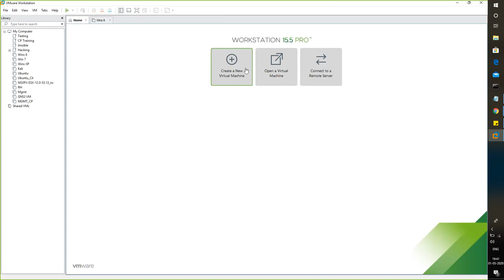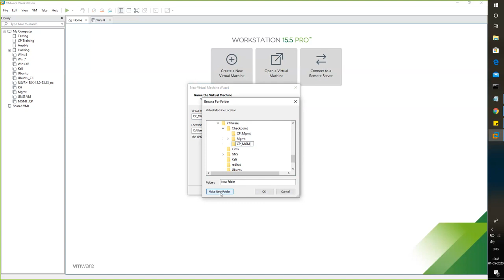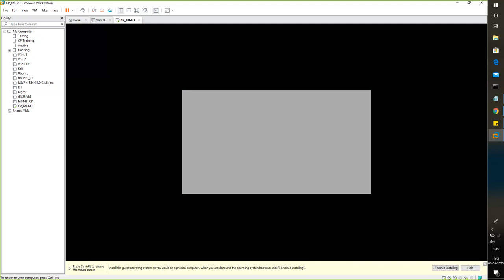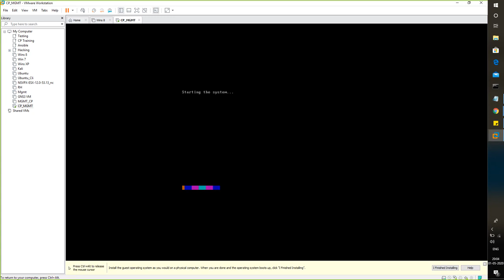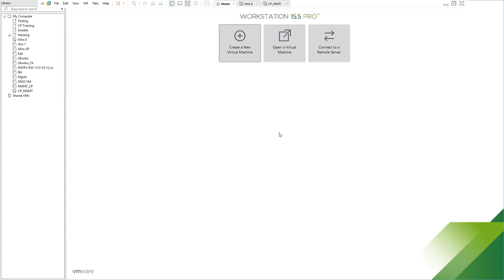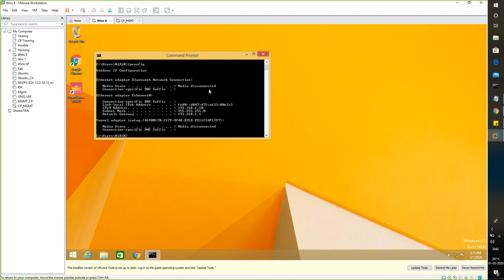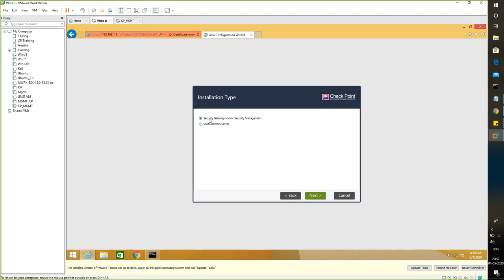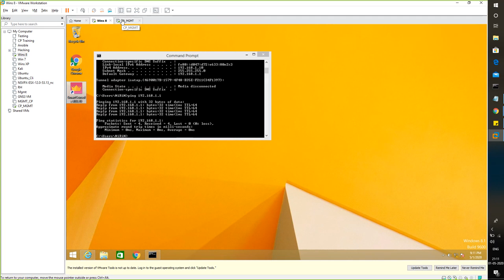Checkpoint GAiA OS Installation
Installation of Checkpoint GAiA R80.10 Operating System
Validating test between console & OS
Completing First time configuration
Promoting the OS as Management Server